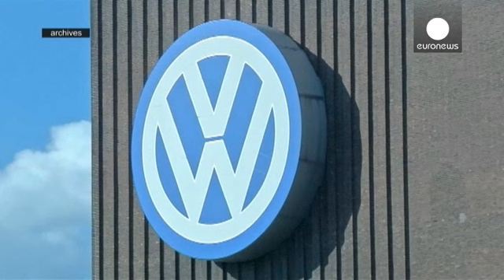فولکس واگن با مقامات قضایی آمریکا به توافق رسید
شرکت خودروسازی فولکس واگن در مورد پرونده مربوط به تقلب در اعلام مشخصات ششصد هزار خودروی دیزلی خود با مقامات قضایی آمریکا به توافق رسید. بر اساس این توافق، شرکت خودروسازی آلمانی به هریک از خریداران این خودروها پنج هزار دلار به عنوان غرامت پرداخت خواهد کرد.

به گزارش روزنامه آلمانی «دی وِلت»، شرکت فولکس واگن به منظور احتراز از محاکمه در دادگاههای آمریکایی با پرداخت این غرامت موافقت کرده است. مقامات آمریکایی فولکس واگن را متهم کرده بودند که اطلاعات مربوط به حجم انتشار گازهای آلاینده در خودروهای دیز…